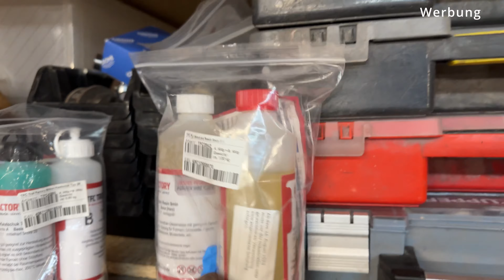Michi schraubt ... Motor richtig reinigen u. Simson SR50 Standgasprobleme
Ein ganz normaler Tag als Schrauber...Viel Spass dabei...VG Michi